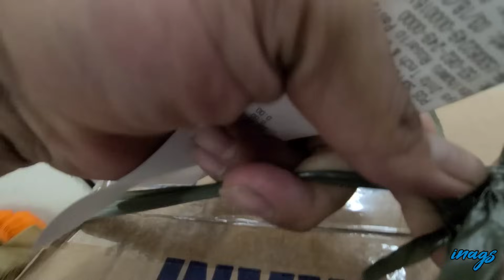Bago bumalik ng canada, tikman muna ang masasarap na pagkain sa pinas / San Jose, Occ. Mindoro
habang kaya pang bilhin ang mga murang pagkain sa pinas ay samantalahin na at kainin na nang kainin upang hindi natin pagsisihan sa ating pagbalik sa ibang bansa. Dahil hindi natin alam kung kelan ulit tayo makakabalik ng pinas.